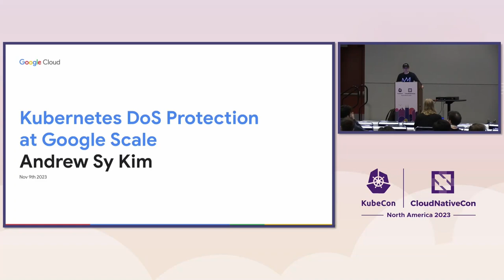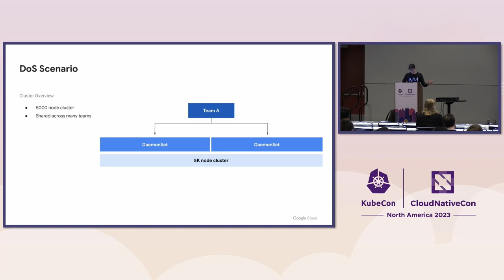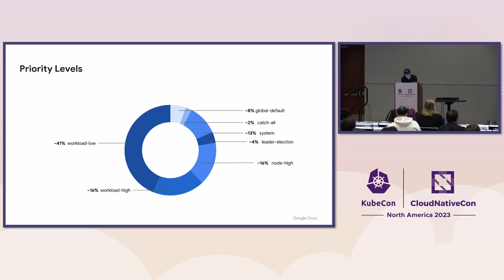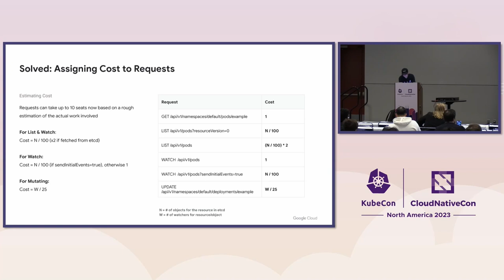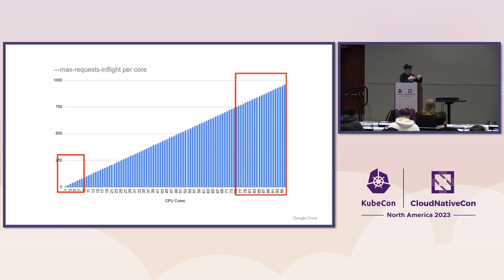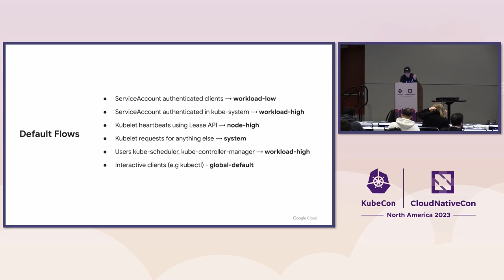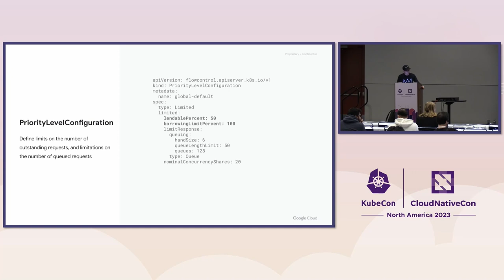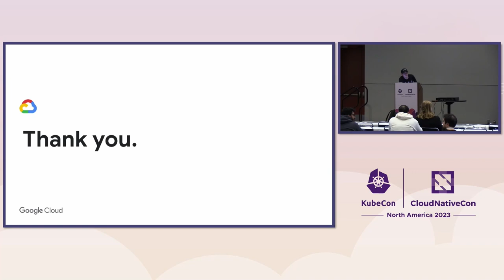Kubernetes DoS Protection at Google Scale - Andrew Sy Kim, Google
There’s a thousand ways to DoS (denial-of-service) your Kubernetes cluster. The workloads running in your clusters, the traffic patterns they generate and the underlying infrastructure are all factors that can contribute to overloading the control plane. While Kubernetes provides configurable limits to prevent these scenarios, it becomes impossible to apply a one-size-fits-all configuration when managing clusters at Google scale. In this talk, Andrew Sy Kim will do a deep dive on the capabilities currently available in Kubernetes for DoS protection and some approaches to tune them appropriately. Next, he’ll cover some denial-of-service scenarios and key learnings from his experience working on GKE. And lastly, he’ll discuss recent and on-going developments in the Kubernetes project to further advance DoS protection for the control plane.